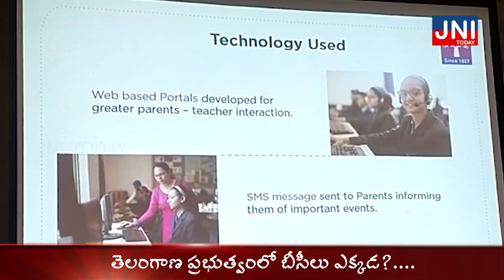Unlock your potential with Podar International School in Nellore, Andhra Pradesh. Enroll today!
During a press conference in Andhra Pradesh, Mr. Vishal Shah, who serves as the Senior General Manager of Podar International School, announced the establishment of a new school in Nellore, Andhra Pradesh.